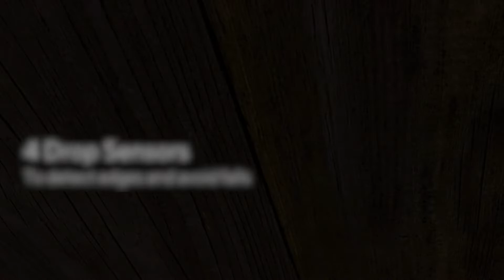Review 2018 Anki Vector A Home Robot Who Helps Out & Hangs Out and Vector's Advanced tech.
Anki Vector A Home Robot Who Helps Out & Hangs Out.
Vector is an updating platform, Cloud connected via Wi-Fi so he's always learning and updating with new skills and features. The first major free update is coming to Vector Robots this holiday and will include an option to access Alexa voice service.
More than a home robot, Vector is a companion made to help out and hang out.